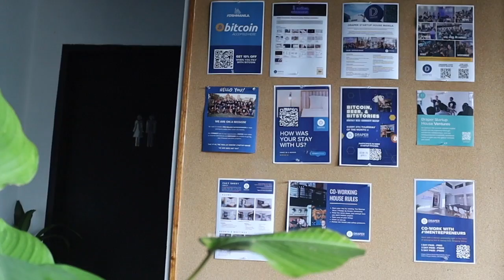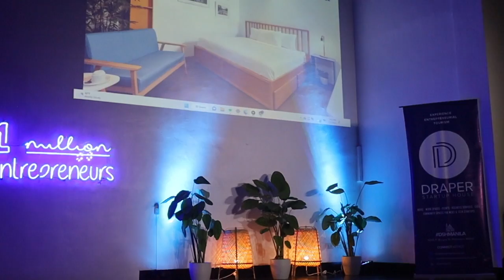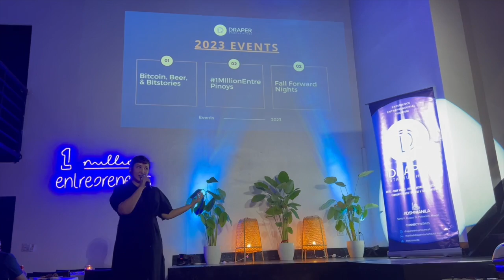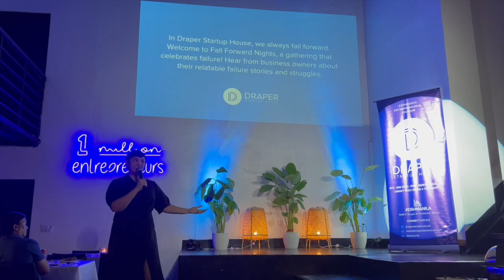Celebrating With Draper Startup House After A Year | What's New?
Draper Startup House Manila has turned a year older! What's better way to celebrate by showcasing their new look- Public House, Metaverse Artworks, and New Plans for 2023.

Subtitles are available on this vlog! Just navigate the subtitle options for this youtube video.